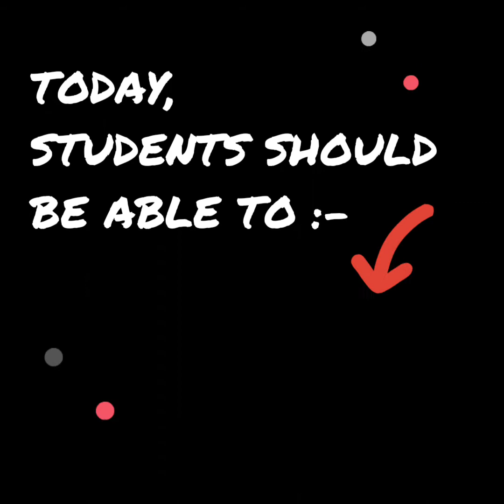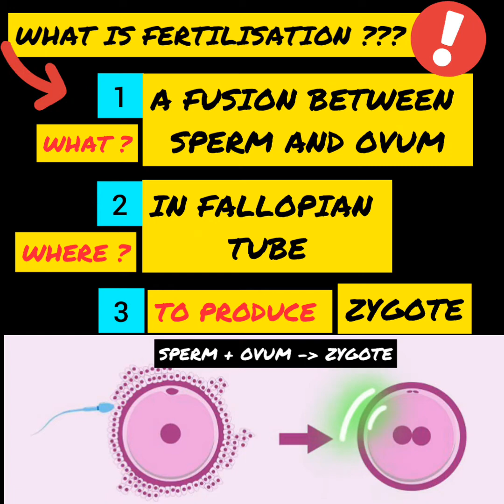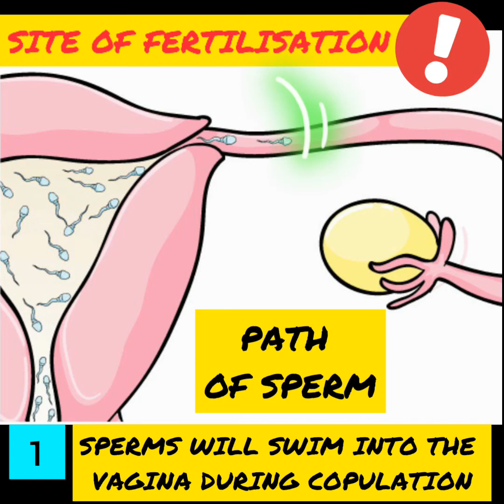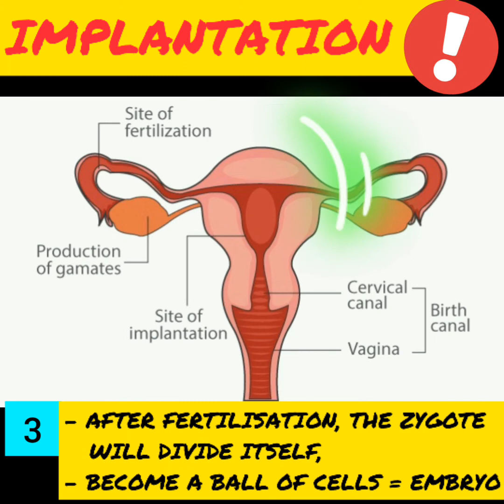Science ❤️ InShot | KSSM FORM 1 SCIENCE | FERTILISATION & IMPLANTATION